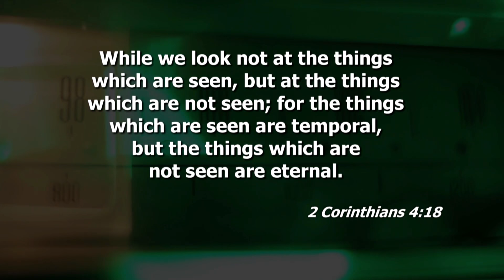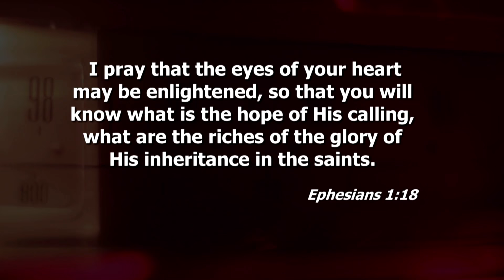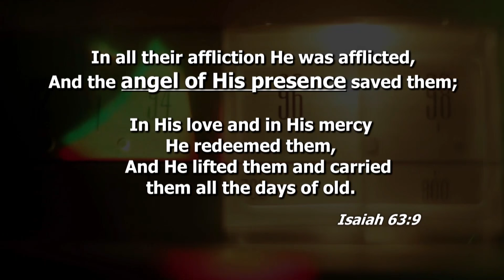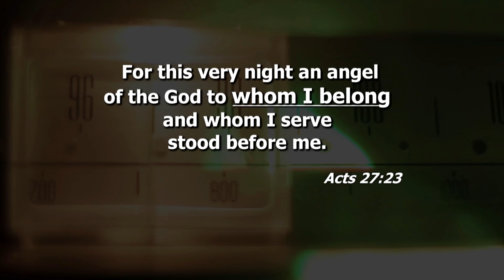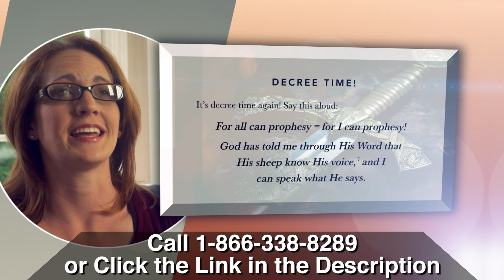A Six-Winged Seraphim Angel Appears in Her Room | Emma Stark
Find out how Emma Stark reacted when a six-winged seraphim angel appeared in her room!

Emma Stark says that apart from God, His sons and daughters are the ONLY beings this side of heaven with Kingdom authority—unless we empower our enemy.

Can you discern when God is speaking? In the last days, you’d better be able to know!
Just because a word is bold doesn’t mean the word is from God. But if it isn’t bold, why would God send it?

As a prophet herself, Emma Stark also asks, Who will speak it? Apart from God, His sons and daughters are the ONLY beings in Creation with Kingdom authority. Demons have zero authority unless we empower them.

Emma’s new book, The Prophetic Warrior, and audio masterclass, Hearing & Seeing God, are your constant reminders that we have dominion—you have dominion! When the occasion comes, resist darkness and it will flee. You have territory and rights go with it!

Emma gets right to the point and encourages you to:
• Use the creative power of your words
• Partner with the Holy Spirit
• Use your prayer language!
• Work with angels
• Know the ways God speaks (there are at least a dozen!)

Emma gives you an invaluable inside view of how she and others search out the things of God. In a word—perceive! Hear what the Spirit (in you) is saying!

Then Emma adds even more more teaching. Luke’s gospel tells us the story of John the Baptist leaping in Elizabeth’s womb. So if you agree that God speaks to children, you’ll love Emma’s valuable guidance on Teaching Children to Receive Divine Guidance (CD). It’s wise to start young!

Emma Stark is an Irish prophet known around the world for her authority and authenticity. A fourth generation Bible teacher, Emma is a core leader of the British Isles Council of Prophets.